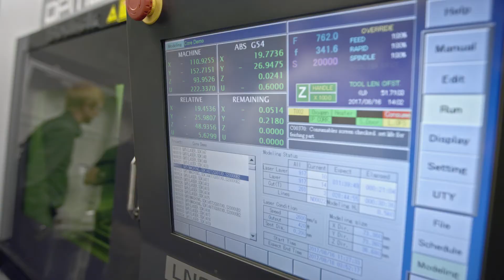3D Experience Video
A look at 3D Metal Printing magazine's 3D Metal Printing Experience and Tech Tour.